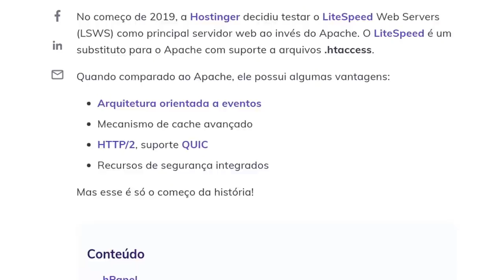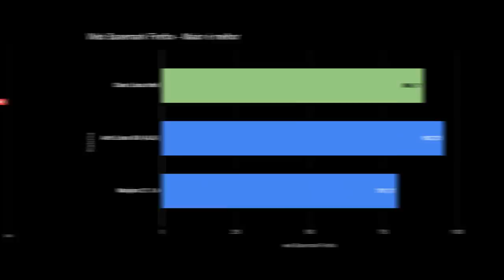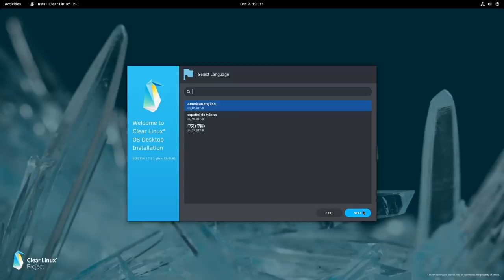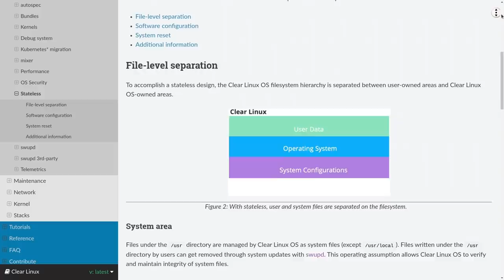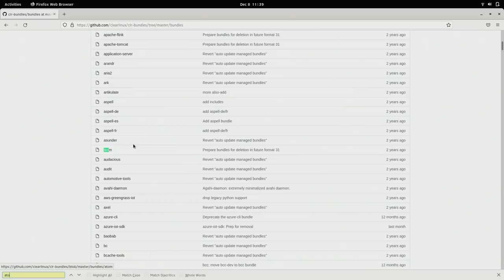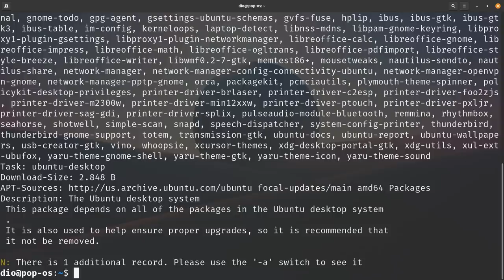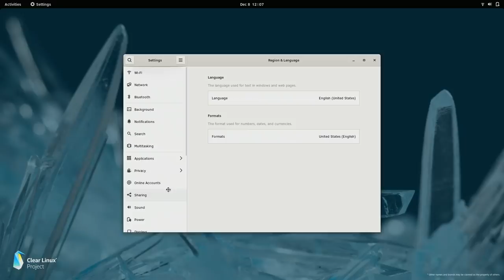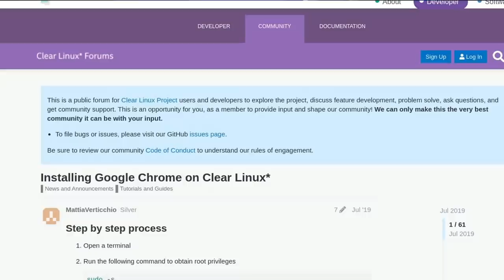A Intel fez um Linux!?! (TECNOLOGIA INCRÍVEL!) - Clear Linux Project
Hoje vamos testar o Clear Linux Project da Intel, uma distro Linux que costuma ir muito bem nos benchmarks. Hoje vamos entender o seu conceito de softwares em Bundles, Delta Updates, além de mostrar algumas de suas particularidades, como o sistema stateless.

‣ Leonardo Thozo
‣ JF Ferrari